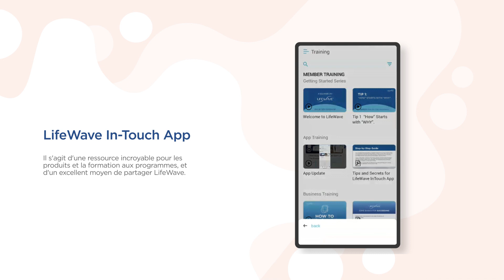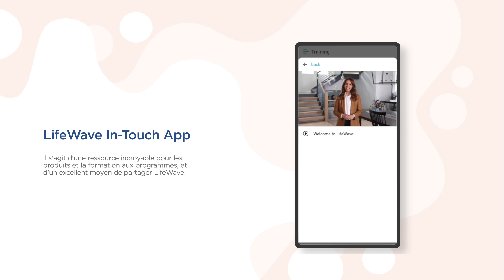Inscrivez-vous en tant que Client Privilégié et Profitez des Récompenses du Mode de Vie LifeWave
Vivre le style de vie LifeWave est amusant, pratique et gratifiant ! Inscrivez-vous en tant que Client Privilégié et économisez sur vos produits LifeWave préférés grâce à des tarifs de gros, des récompenses de fidélité et de nombreux autres avantages. Regardez la vidéo pour en savoir plus et commencez à vivre le style de vie LifeWave dès aujourd'hui !